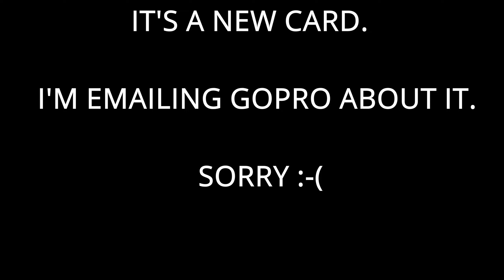WE'RE BACK (AND the gopro is broken?) Season 2 starter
Mostly just wanted to say we are back to getting into the boat. This was a quick video just to say we are back and the future videos of the boat will be back to projects of sorts.

Apologies for the gopro weirdness. I may have to send it in. We will see.

Malecon by Soyb & Amine Maxwell